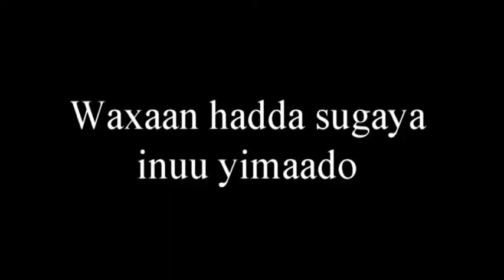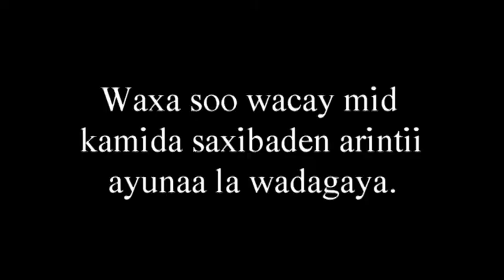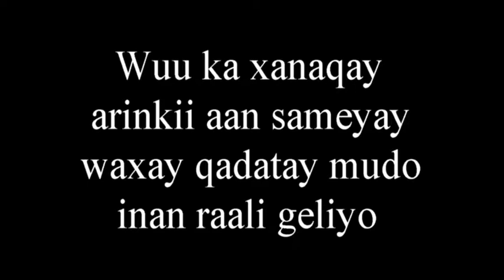IDO IS DILI RABO SXBKAA MAKUU YIMI MUXUU SAMAYN LAHAA???????